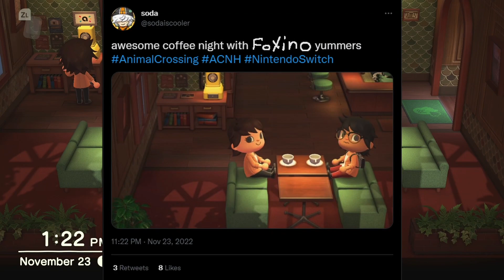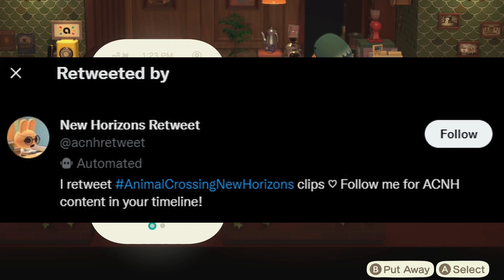Epic Animal Crossing New Horizons House Tour & More (feat.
Welcome to MTV Cribs Animal Crossing Edition where I file for bankruptcy ON CAMERA.
Feature’s
Soda